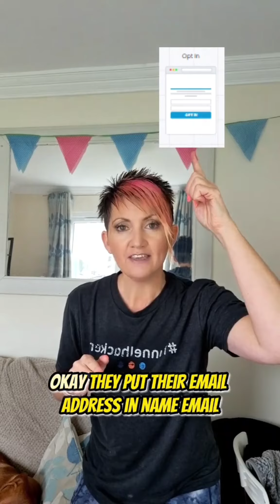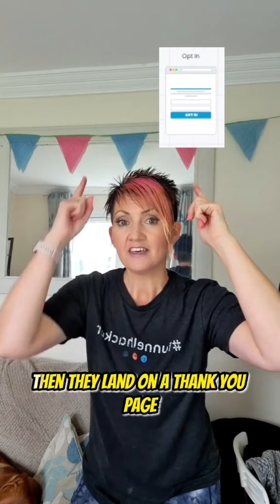What is A Lead Magnet Funnel? and How does it work?